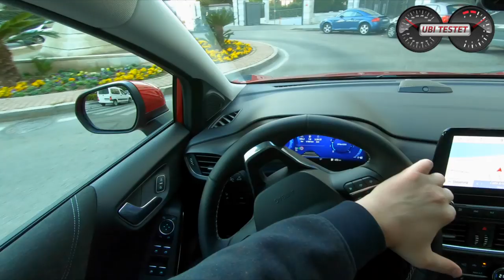2020 Ford Puma - Driving the Ford Puma 1.0 Eco Boost Hybrid | Test - Drive - Review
The all new Ford Puma will be available at March 2020 in Germany. I drove the Ford Puma 1.0 Eco Boost Hybrid as Titanium X Version around Malaga´, Spain.
The engine is the famous 3-cylinder EcoBoost with 125hp combinated with a 48V-MildHybrid System.

Ford Puma 1.0 EcoBoost Hybrid Titanium X
1,0l 3-Zylinder Turbobenziner + E-Motor
125 PS - 210Nm
191 km/h Vmax

Moderation: Matthias Gill